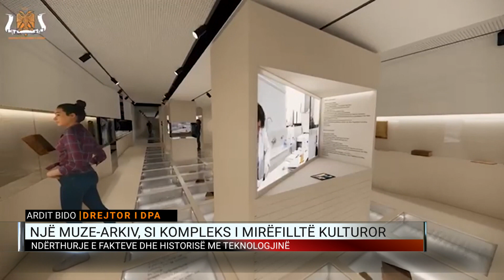Një muze-arkiv si kompleks i mirëfilltë kulturor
Drejtori i Arkivave, Ardit Bido në Dita Jonë për të folur për risinë e fundit të këtij institucioni.